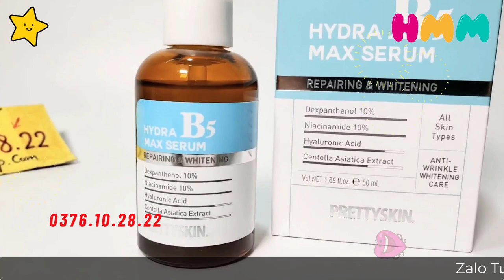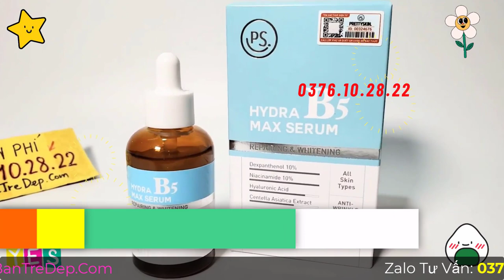Cách Sử Dụng Serum B5 Pretty Skin Hiệu Quả? Thành Phần An Toàn Không?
Serum B5 dưỡng da, cấp ẩm là sản phẩm skincare không thể thiếu của tất cả tín đồ yêu làm đẹp, đặc biệt là trong giai đoạn mùa hè thời tiết nắng gắt như hiện nay. Là sản phẩm đem lại nhiều công dụng, tuy nhiên việc sử dụng không đúng cách không phát huy được hết công dụng tuyệt vời của em Serum B5 Pretty Skin này đâu nhé.
Chính vì vậy, hãy cùng shop theo dõi video bên dưới để biết cách sử dụng Serum B5 này sao cho đạt được hiệu quả tốt nhất nhé.